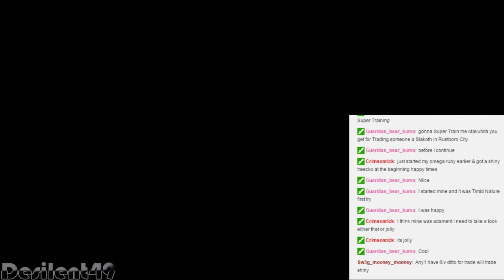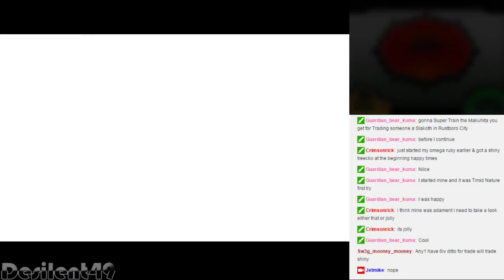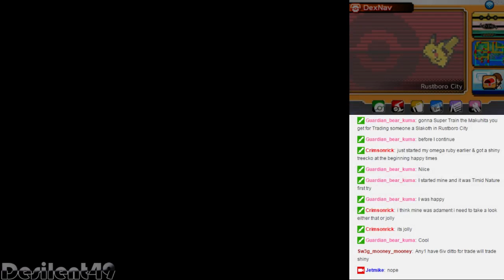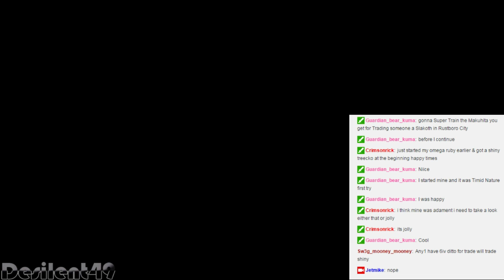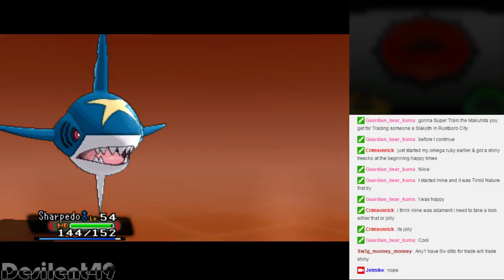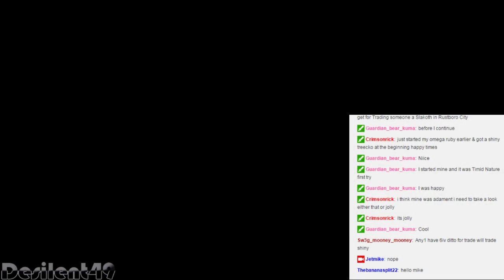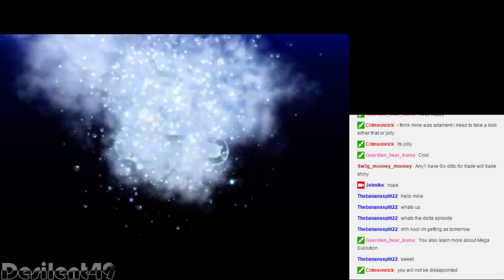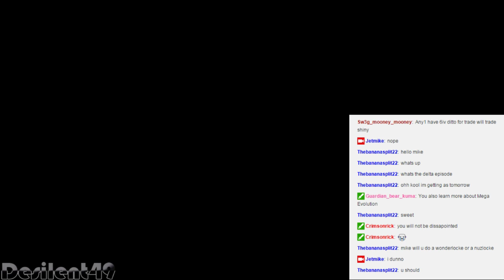Pokemon : Alpha Sapphire - Episode Delta (Part 2)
Rick and myself stop the Mega "Evolution" of a spaceship, and then psycho lady steals another keystone D: -- Watch live